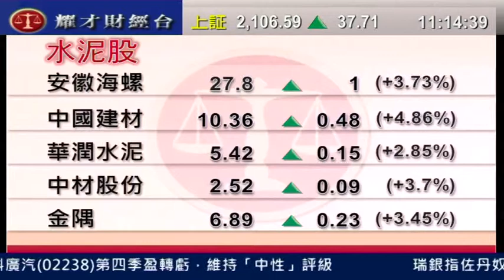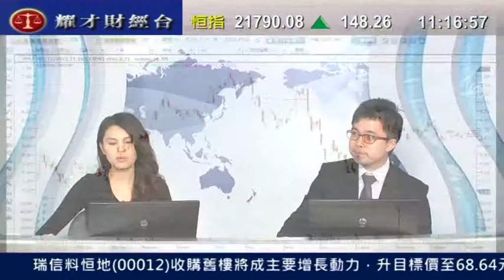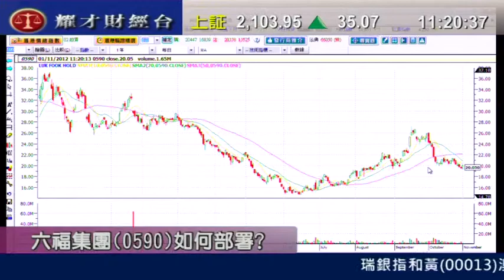耀才財經台 有問必答 謝美琪 譚智樂「有問必答：1088、1313、0323」